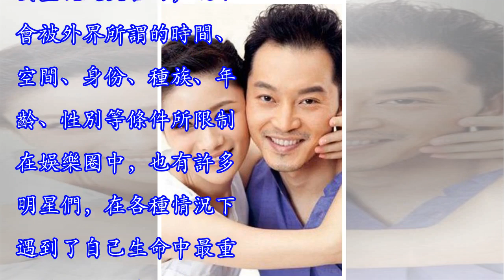娛樂圈中夫妻多，他們都是姐弟戀，感情深厚又甜蜜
娛樂圈中夫妻多，他們都是姐弟戀，感情深厚又甜蜜在人的一生中，除了滿足基本的生存需求以外，對精神上的追求也是一直不停歇的。而許多人一直都在追尋著生命中的另一半，只要靈魂是契合的，就不會被外界所謂的時間、空間、身份、種族、年齡、性別等條件所限制。在娛樂圈中，也有許多明星們，在各種情況下遇到了自己生命中最重要的人，這時的他們不會顧忌外界的看法，勇敢的為愛在一起。最常見的就是打破了年齡限制的「姐弟戀」，那麼娛樂圈中有多少夫妻是這樣的組合呢？讓我們一起看看吧！ 1.馬伊琍和文章：他們在合作第一部作品后就對彼此留下了很好的印象,之後兩人也一直是很好的朋友,之後又一起合作了不少作品,兩人的感情也逐漸增進。雖...